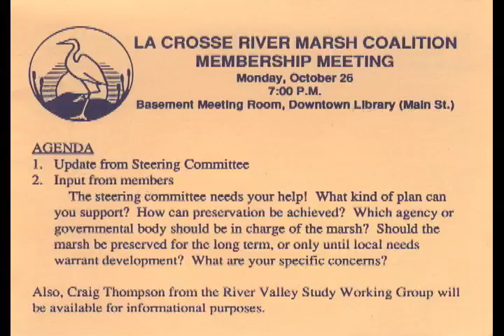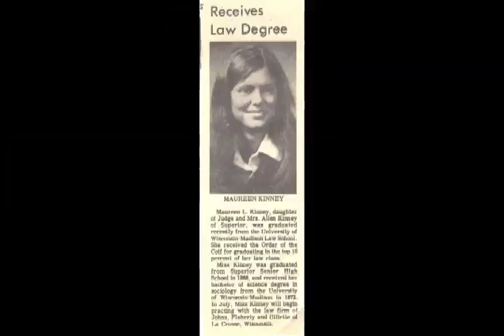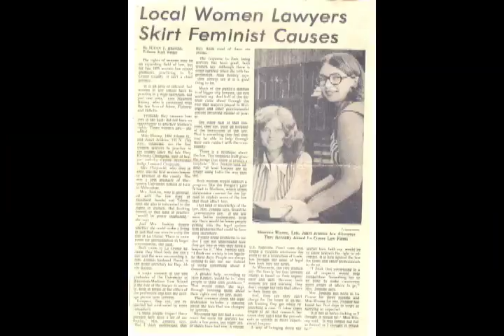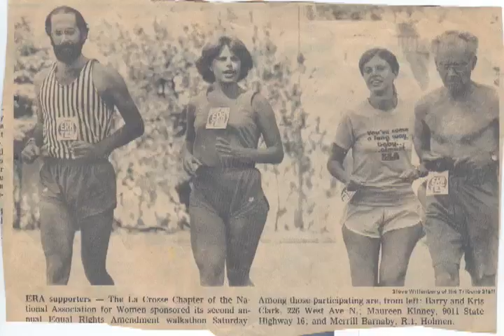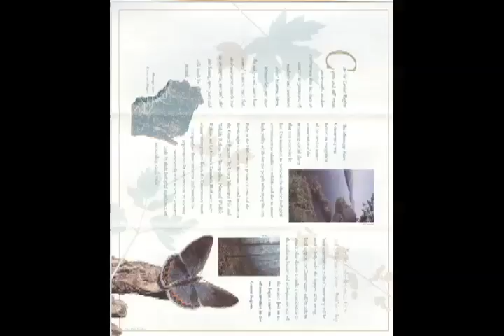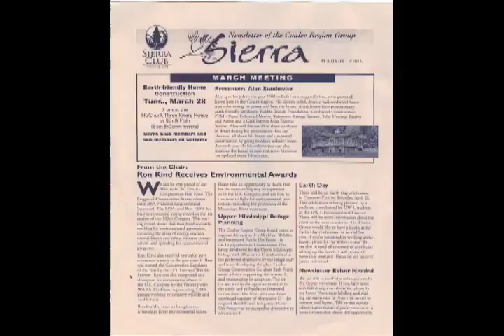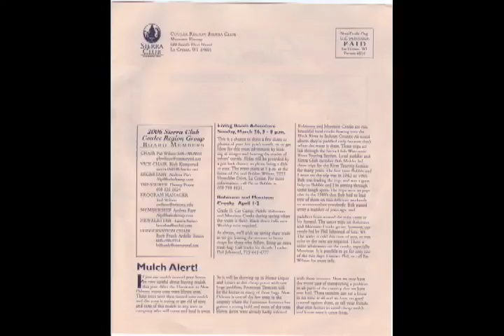Maureen Kinney Interview